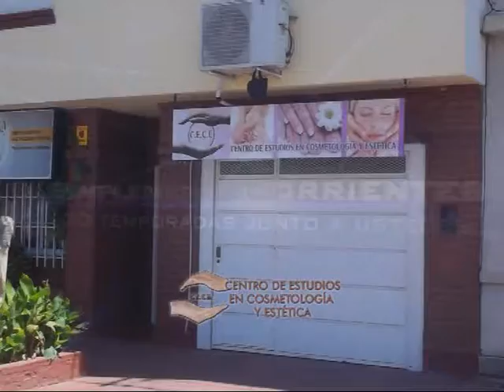CE CE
Cursos en Marcha . . .